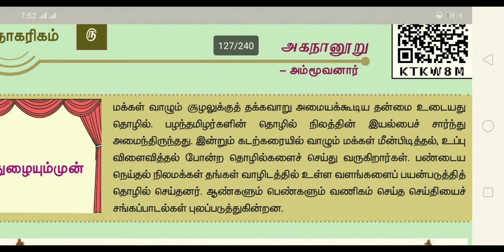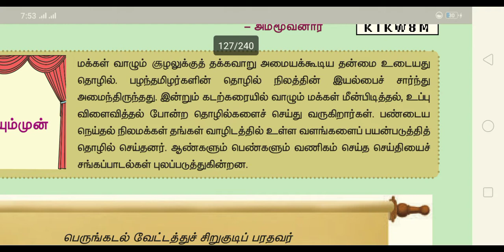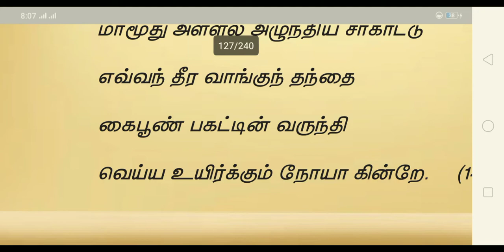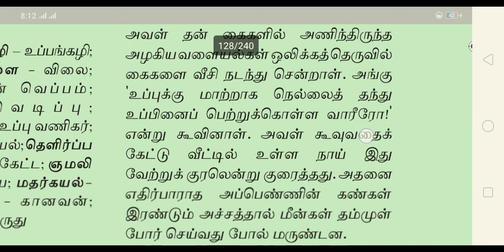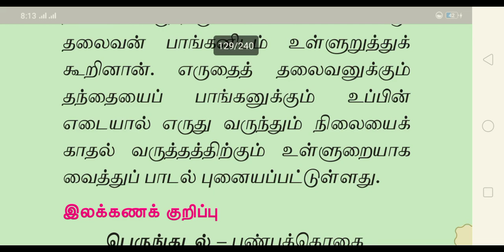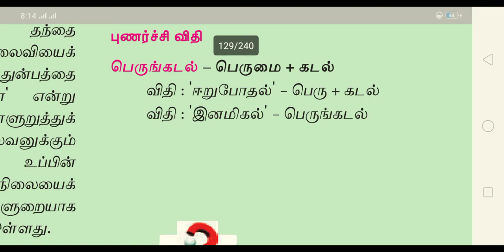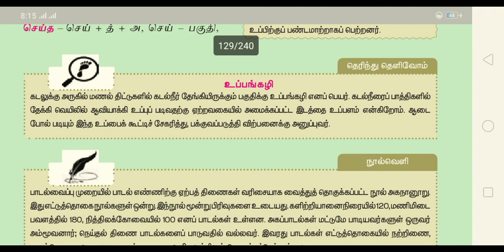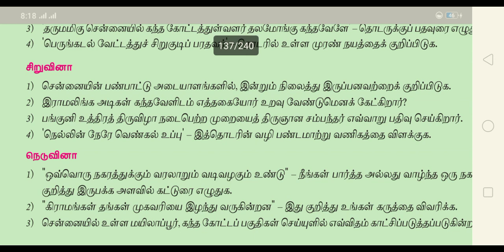அகநானூறு/ நெய்தல் திணை பாடல் பொருள்.